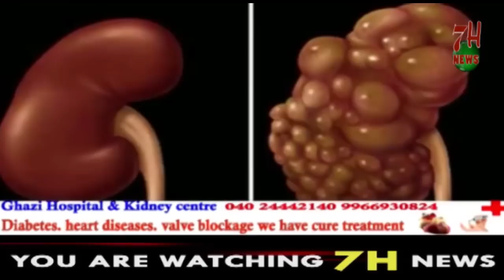CORDON & SEARCH HELD IN CHATRINAKA PS LIMITS | 7H News | Hyderabad